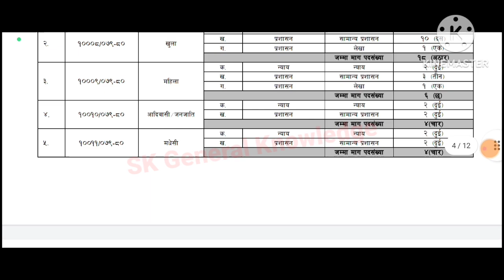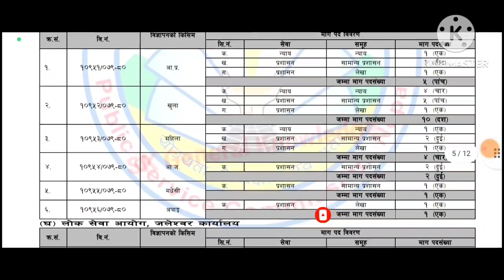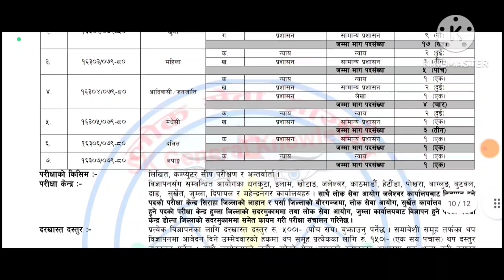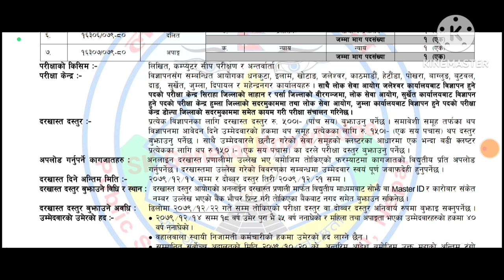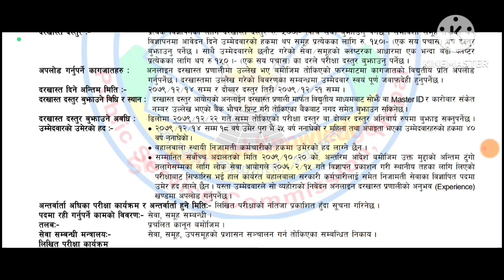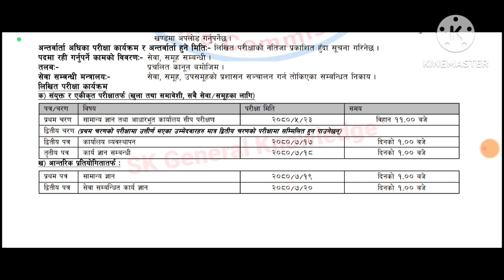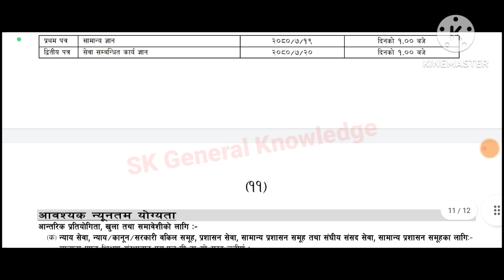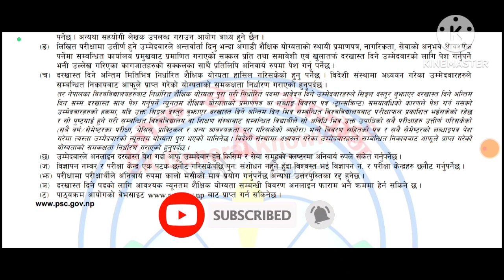Kharidar vacancy 2079 | loksewa vacancy 2079 | All Over Nepal | job vacancy 2079 | kharidar syllabus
Kharidar vacancy 2079 | loksewa vacancy 2079 | All Over Nepal | job vacancy 2079 |